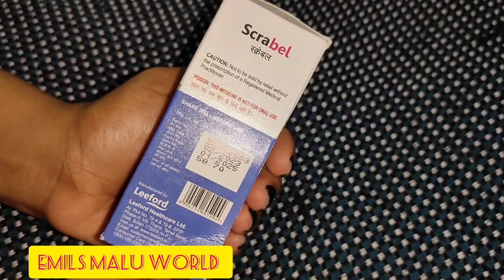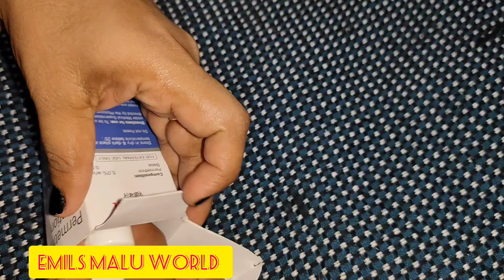തലയിലെ പേൻ മാറാനുള്ള മരുന്നു വേണോ | How To Remove Lice In Malayalam | Permethrin Lotion Malayalam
penshalyammaranmedicie=ne
 pen shalyam maran shampoo
kuttikalile pen shalyam maran
pean
pean shalyam
lce
head lice
 how to remove head lice in malayalam
how to remove lice at home
how to remove lice naturally
how to remove lice and nits naturally
 lice and nits
penum eerum pokan